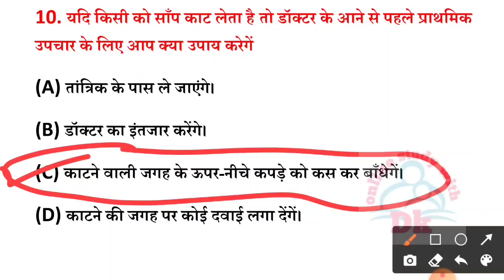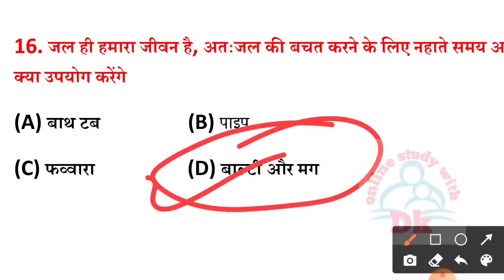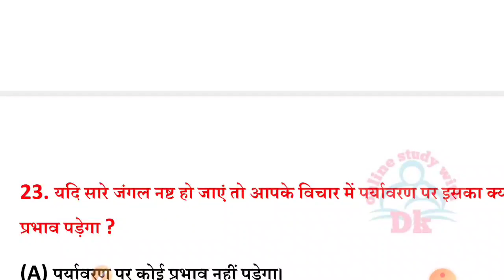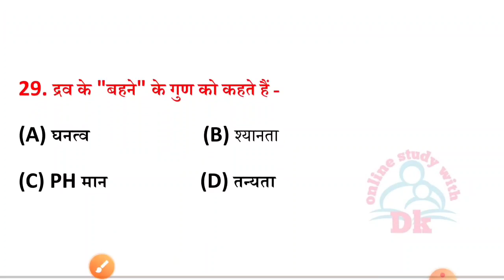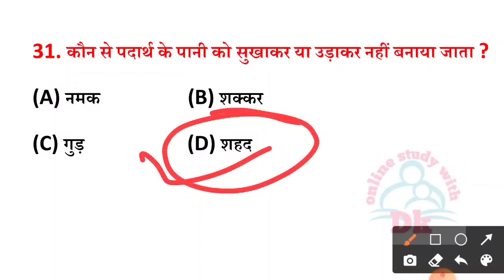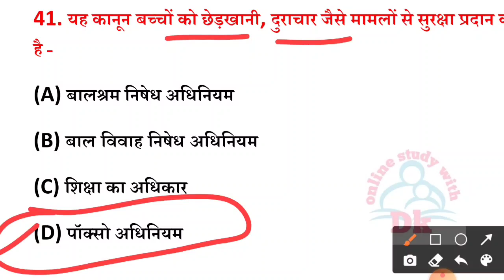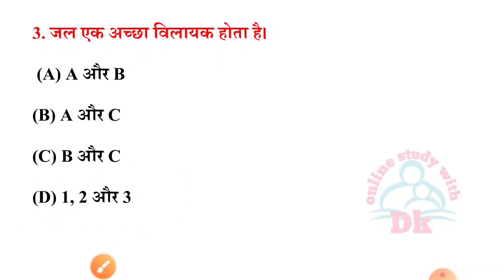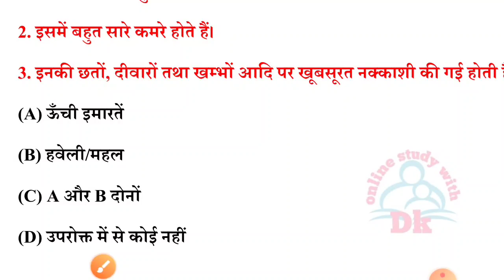NCERT EVS Top 50 imp question || Online study with dk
Hello FRIENDS

Ncert EVs

6. CTET EXAM मे हिंदी भाषा एवं शिक्षाशास्त्र के विगत 6 वर्षों में पूछे गए प्रश्नों की सीरीज

10. बाल विकास एवं शिक्षा शास्त्र के SAMVIDHA, CTET & Any TET के सिलेबस के आधार पर प्रश्न

 keep supporting
keep smiling

Everywhere.